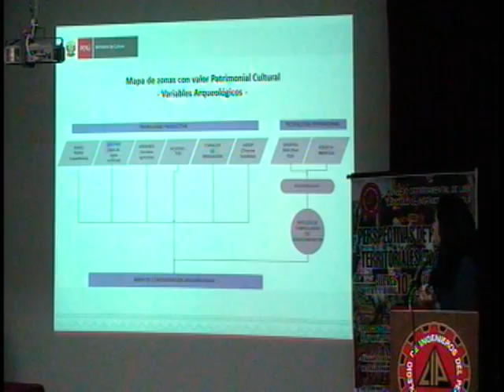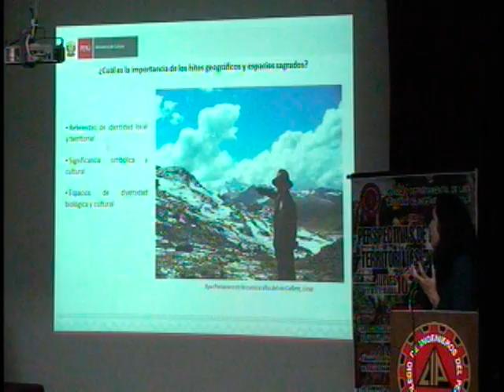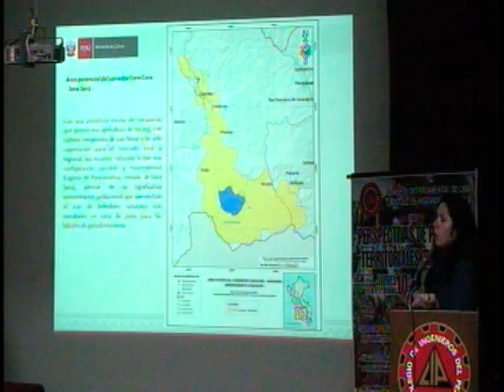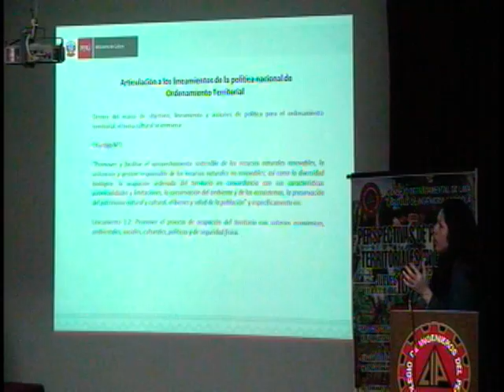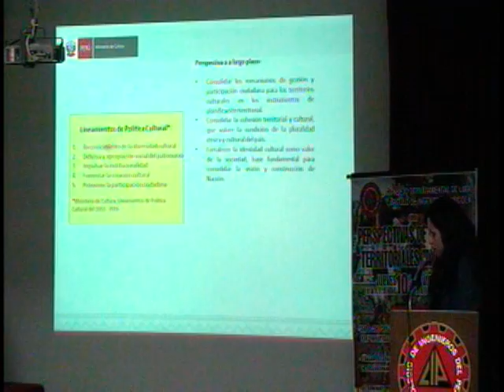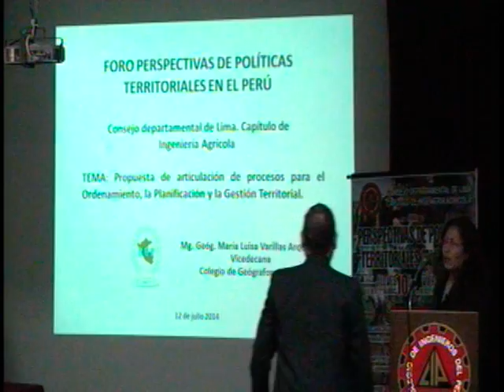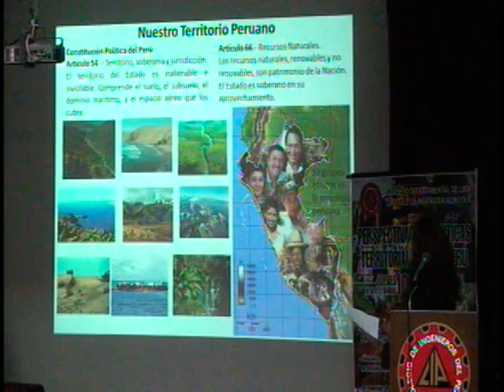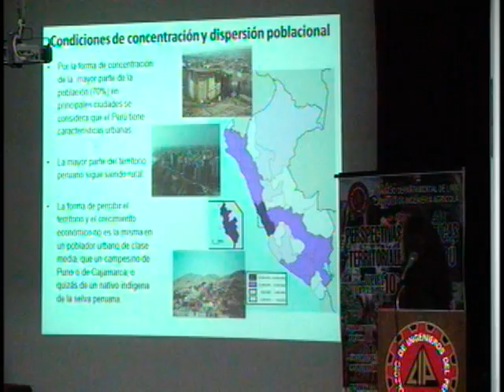I Foro Perspectivas de Políticas territoriales en el Perú - Parte XIX